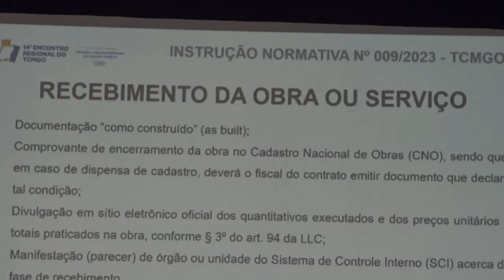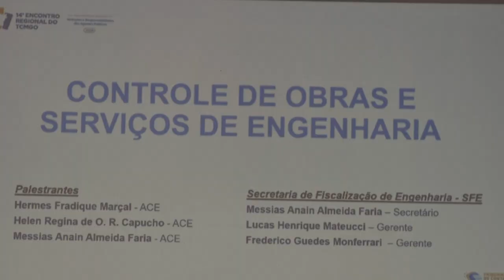Encontro Regional de São Luís de Montes Belos (12/04/24)